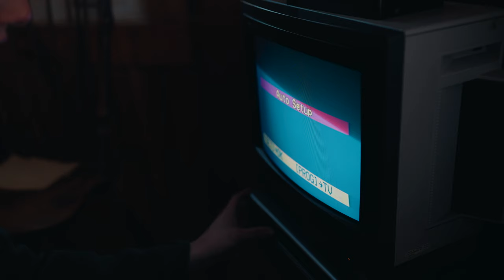DEVOUR | a short film by Knull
You create the cycle.

Edited by Kyle Gallagher
Colouring by Al Douglas
Score by Jesse Periard

"Devour"
Directed by Kyle Gallagher
Cinematography by Al Douglas

"Neglected Life"
Directed by Curtis Klein
Lighting by Alex Pickles

"Motor Mouth"
Best boy - Curtis Klein

Cast
Jesse Periard Running man #1
Kyle Gallagher Running man #2
Chase MacDonald Running man #3
Brandon Bowers Dead man
Caleb Gallant/Curtis Klein Masked man

Location Manager - Eric Youngerman

Special Thanks:
House-Front Production Services Inc.
Alex Pickles
Curtis Klein
Andrew Pickles
Jenessa Duval
Signal the Heeler

All music written and performed by Knull.
Recorded, mixed, and mastered by Kyle Gallagher.

PEI DIY TILL YA DIE